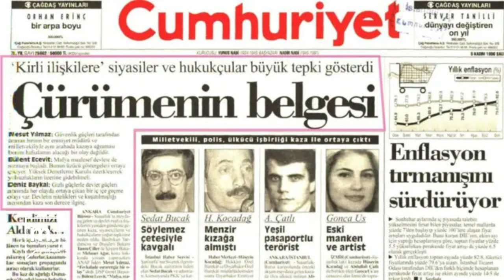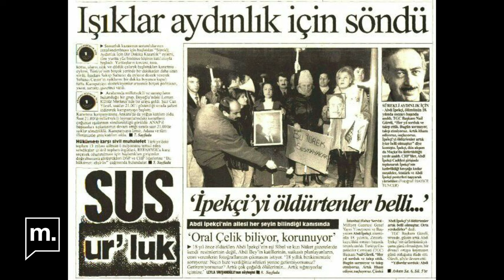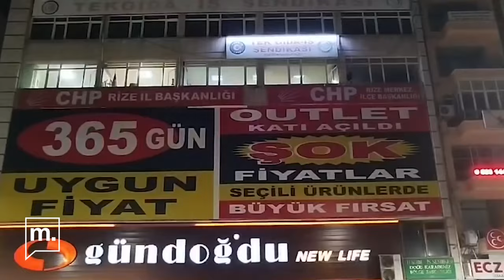Susurluk'tan bugüne: Özgür Özel'in ışık açma-kapatma eylemi çağrısı karşılık bulur mu?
CHP Genel Başkanı Özgür Özel, partisinin grup toplantısında asgari ücretin 25 bin TL olması gerektiğine yönelik taleplerini yenileyerek çağrıda bulundu, “Emekliye, asgari ücrete, çaya, buğdaya zam istiyorsanız bu akşam saat 21:00’de evinizin ışıklarını açın kapatın” dedi. Çağrının ardından birçok kentten eyleme dair görüntüler geldi, eyleme CHP Genel Merkezi de katıldı. Peki bu eylem, Susurluk Skandalı sonrasında, 1990'lı yıllara damgasını vuran "Sürekli aydınlık için 1 dakika karanlık" eylemi kadar etkili olabilir mi? Siyaset bilimci Tanju Tosun ve Mücella Yapıcı değerlendirdi.

Haber: Ayşegül Karagöz

Balıkesir’in Susurluk ilçesinde 3 Kasım 1996’da yaşanan kaza, Türkiye’de “mafya-siyaset-devlet” ilişkilerini ortaya çıkardı. “Sürekli aydınlık için bir dakika karanlık” ismi verilen sivil toplum eylemleriyle üstü örtülen ilişkilerin açıklanması talep edildi. Susurluk kazasının ardından Sürekli Aydınlık İçin Yurttaş Girişimi, mafya ile ilişkisi olan milletvekilleri yargı önüne çıkana kadar tüm yurttaşları her akşam saat 21.00’da evlerindeki ışıkları bir dakikalığına kapatmaya çağırdı.

Eylemi başlatanlardan biri olan Mücella Yapıcı, “yurttaş girişimi” ismini verdikleri bir örgütlenme içerisinde olduklarını ve Susurluk kazasından sonra ortaya çıkan devlet ve mafya ilişkisinin açığa çıkmasını istediklerini belirtti. 90’lı yıllarda sokağa çıkmanın şimdiki gibi zor olduğunun altını çizen Yapıcı, şöyle devam etti:

“Bizim derdimiz bir sendikanın ya da odaların miting yapmasından daha çok, bütün toplumun düşüncesini belli etmesiydi. İnanılmaz bir katılım oldu, medya da buna dâhildi. Tabii o zaman medyada bugünkü kadar sansür yoktu. Daha sonra eylem sokağa taşındı. Bu eylem, Türkiye toplumsal tarihinde gerçekten anılması, unutulmaması gereken çok ciddi bir toplumsal talep ve tepkinin gösterilmesi oldu.”

Yapıcı, 1997’de sosyal medyanın olmadığını hatırlattı ve fakslarla bildiriyi dağıttıklarını söyledi. Günümüzde sosyal medyanın önemli olduğuna dikkat çeken Yapıcı, eylemler için sokakların kullanılması gerektiğini vurguladı:

“CHP gibi örgütlenmiş siyasi partilerden barışçıl, ‘Türkiye’nin her tarafında kapınızın önüne inin, sokağa çıkın, parkınıza gidin, düdük çalın’ gibi yaygın bir öneri beklerdim. Asgari ücret ve emekliler konusunda hep beraber bir şeyler yapmamız gerekiyor çünkü artık yaşanması çok zor bir hale geldi. CHP’nin bu çağrısı kıymetlidir ama naif kalmıştır.”

Siyaset bilimci Tanju Tosun, eylemin başlama saatinden yaklaşık yedi saat önce duyurusunun yapılmasının zaman açısından yeterli olmadığını, kitlesel eylemlerde iyi bir strateji gerektiğini vurguladı. Özel’in çağrısını yaptığı eyleme katılım düzeyine bakıldığında zamanlama açısından stratejik yetersizliğin olduğunu söyleyen Tosun, şöyle devam etti:

“Bu eylemin Cumhuriyet Halk Partisi’nin bir şekilde gündemi belirleme, en azından ekonomik sorunlar yaşayan kitleleri bu tür eylemlerle dolaylı olarak siyasete katma, taleplerini sisteme aktarma fırsatı yaratması anlamında önemli olduğunu düşünüyorum. İlk gün olmasa bile kampanyanın kısa ve orta vadede sürekliliği olacaktır.”

Söz konusu eylemi, “Sürekli aydınlık için bir dakika karanlık” eylemleriyle karşılaştıran Tanju Tosun, iki eylem arasındaki benzerlik ve farklılıkları değerlendirdi:

“1990’ların ikinci yarısında Türkiye’de yolsuzluğa karşı son derece duyarlı olan bir toplum vardı. Yine o dönemde medyanın henüz tekelleşmemesinden dolayı eylem medyada çok sık yer alabildi. O dönemde iktidardaki koalisyona karşı olan ideolojik bir kutuplaşma vardı. Bu nedenle eylem ciddileşti ve bir sembole dönüştü. Bugünkü ekonomik sorunlar üzerinden iktidara uyarı niteliği taşıyan ve toplumun çok geniş bir kesimini doğrudan etkileyen bir eylemdir. O anlamda konu itibarıyla farklı ama ekonomik etki anlamında Susurluk’tan daha farklı ve önemli olarak değerlendiriyorum.

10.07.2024